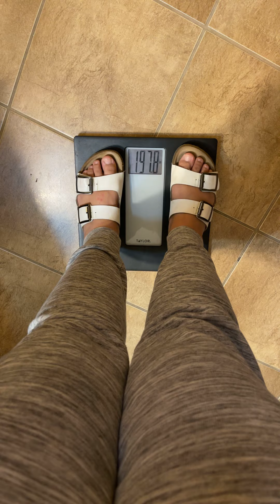My results and I’m better off with chupa panza and my goli gummy’s